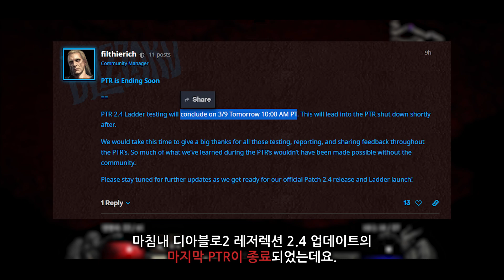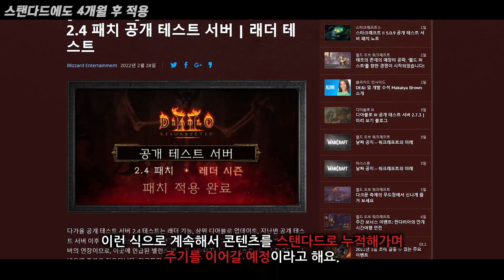디아블로2:Re 2.4 PTR 새로운 래더/우버 미리보기!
00:00 D2R 2.4 새로운 래더/우버
00:47 컨트롤러 / 한글 이름 / 지구력 관리
03:02 래더 시스템
04:10 스탠다드에도 4개월 후 적용
05:09 “기존 룬 워드” 확장은 스탠도 바로 적용!
05:35 래더 공유 보관함 이전
06:41 우버 이벤트
07:31 새로운 지역 단위 우버 소환
08:20 다음 시간에